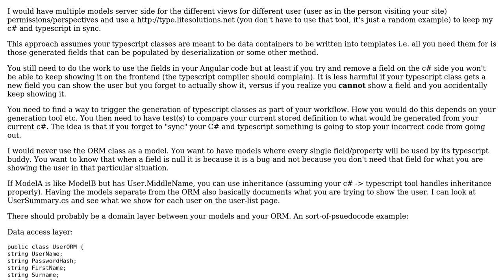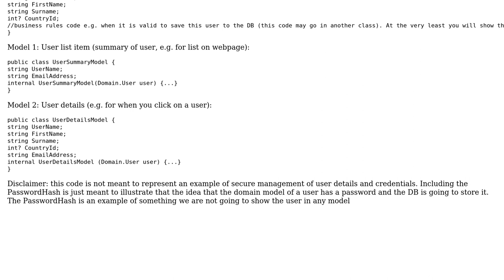How to handle different pages of a web application having different levels of access to a...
Software Engineering: How to handle different pages of a web application having different levels of access to a database model?

With thanks & praise to God, and with thanks to the many people who have made this project possible! You are responsible for your own actions.